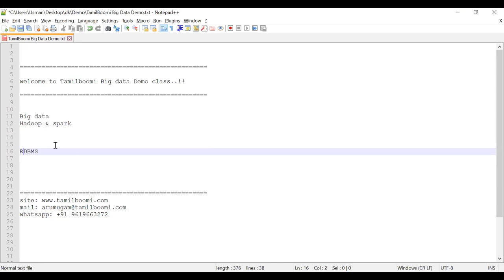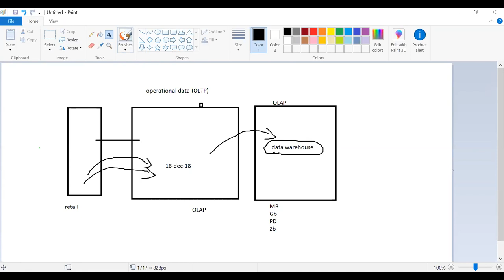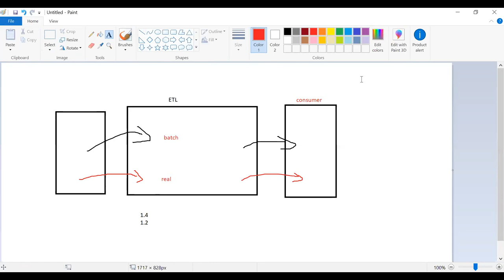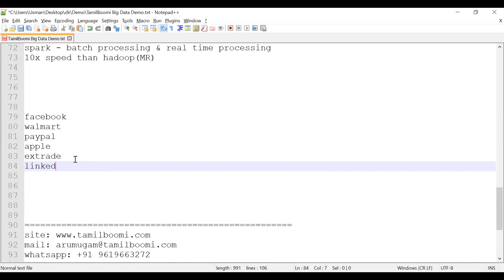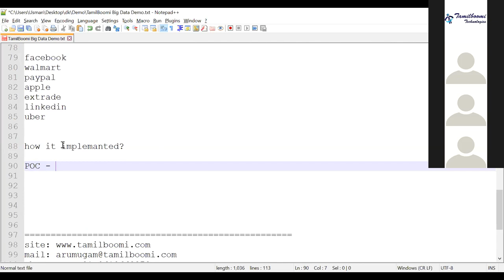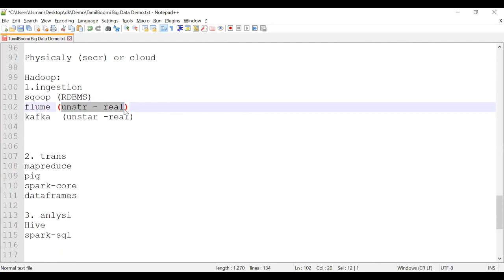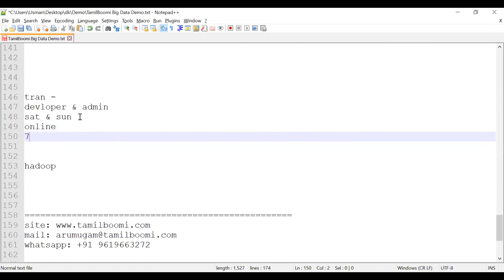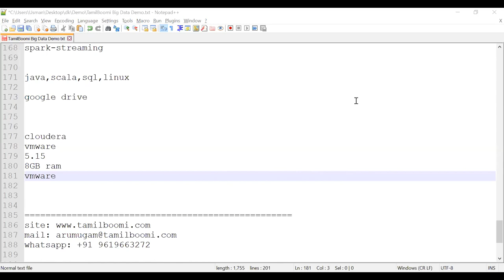BIGDATA Online Class Introduction | Bigdata Current Trend 2019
Our next bigdata batch starts at DEC 21st.